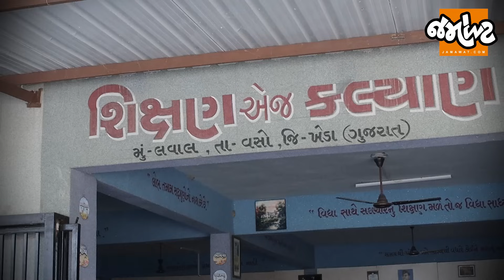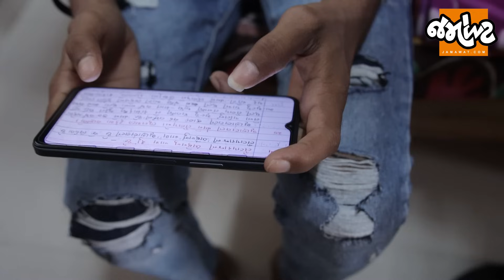વીડિયો જોયા પછી ગેરંટી સાથે આંખોમાં પાણી હશે!Mahipatsinhના સંકુલનાં બાળકોની આંખોમાં ઈશ્વર દેખાશે!